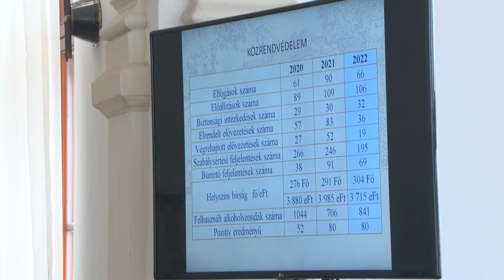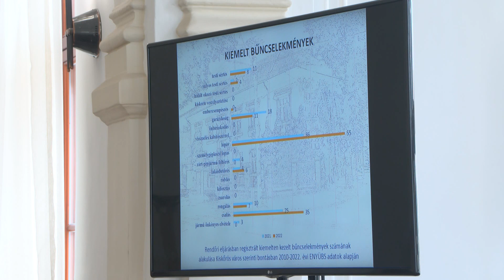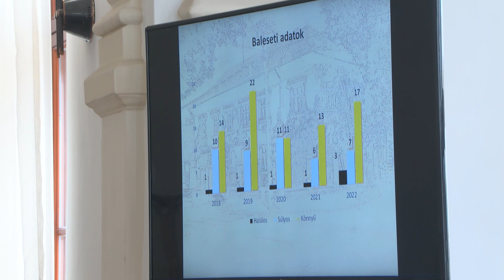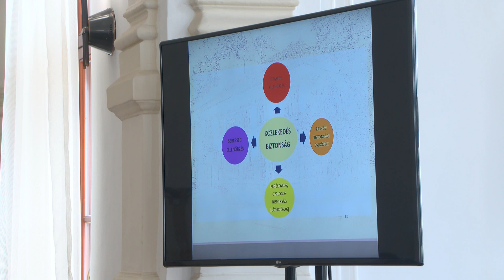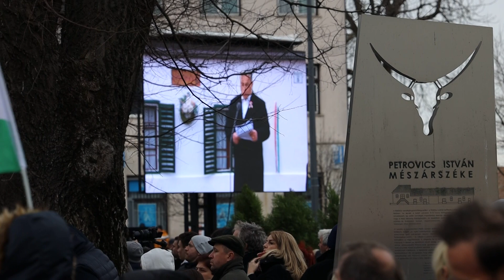Továbbra is magas az ittas autóvezetők számra Kiskőrösön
Június 21-én, Kiskőrös Város Képviselő-testületi ülésén a városvezetők egyhangúlag elfogadták a Kiskőrösi Rendőrkapitányság éves beszámolóját. Dr. Tartott Zsolt rendőrkapitány elmondta, hogy Kiskőrös közbiztonsága továbbra is megfelelő, azonban az ittas járművezetők kiszűrésében még hatékonyabban kívánnak fellépni a jövőben.